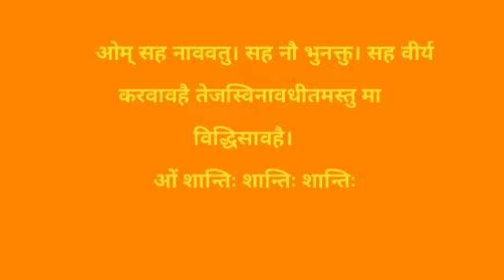School Prayer||BTVM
School Prayer with meaning prepared by Sonali Acharjee